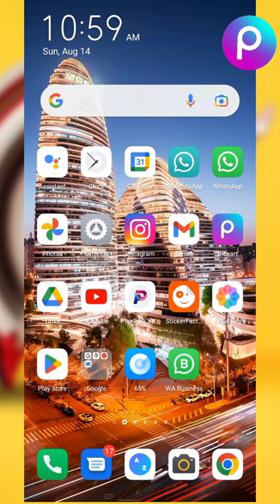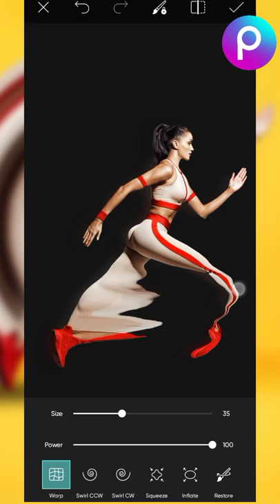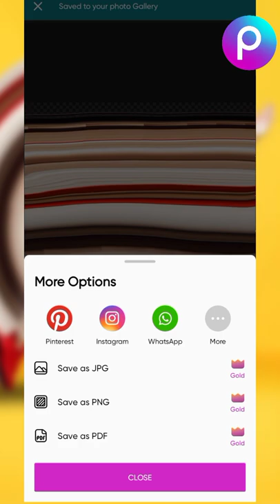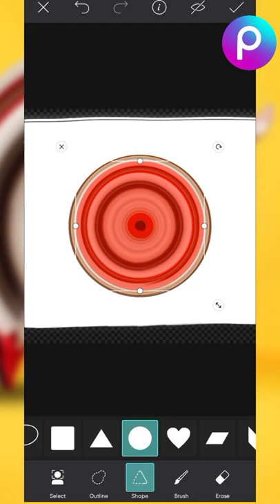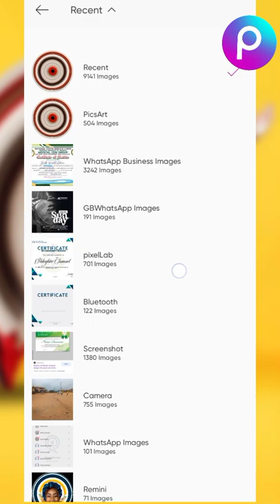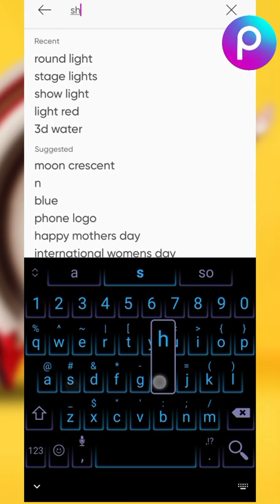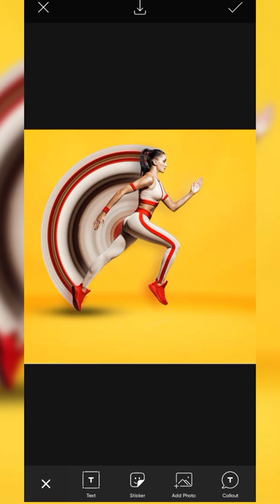PIXEL STRETCH EFFECT ON PICSART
This video explains the simple way to achieve pixel stretch in mobile graphics, using picsart apk.

Audio used is not licensed.